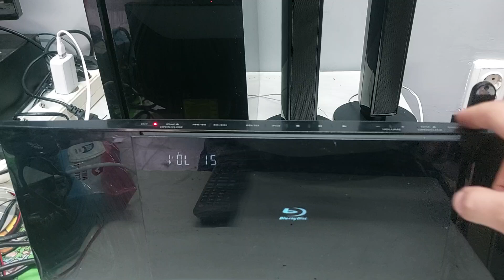Panasonic SA BTX77